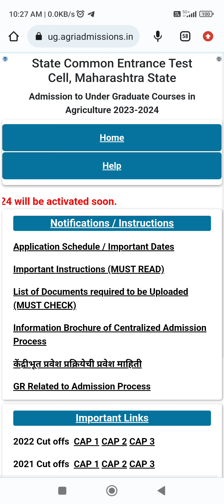MHTCET AGRICULTURE CAP ROUND DECLARE TODAY 2023 EXAM 💙 HOW TO REGISTER FOR CAP